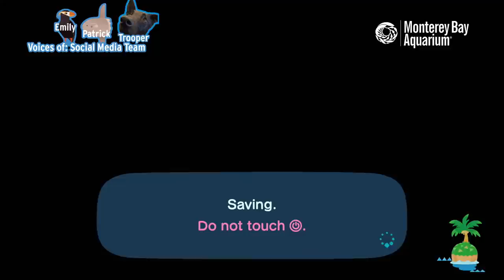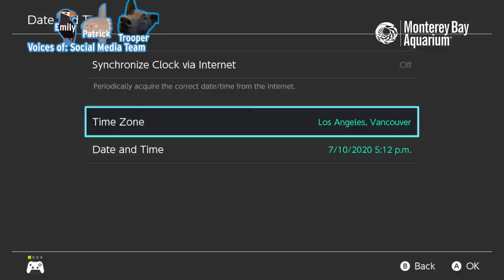Monterey Bay Aquarium Searches For A Vampire Squid In Animal Crossing!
Hey everyone! It's the Monterey Bay Aquarium Social Media team diving into some more Animal Crossing: New Horizons update gameplay! Today, we're meeting Pascal the Sea Otter, touring around the new sea critters and hopefully finding a Vampire Squid! This is all very exciting, flippers crossed!

UPDATE! WE FOUND TWO!!! MEET DANTE AND BUFFY THE DRACULAMARI!